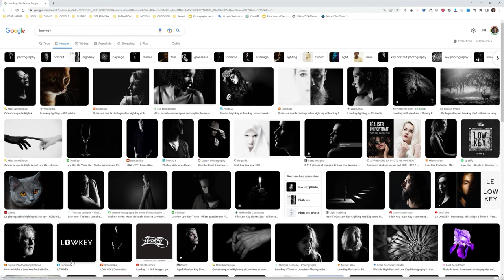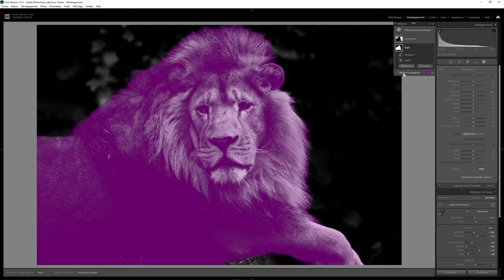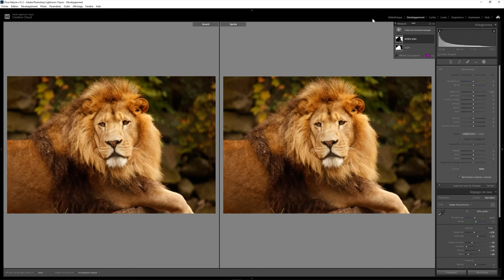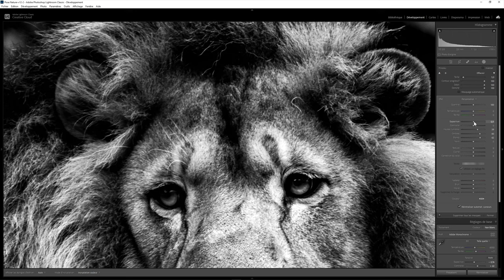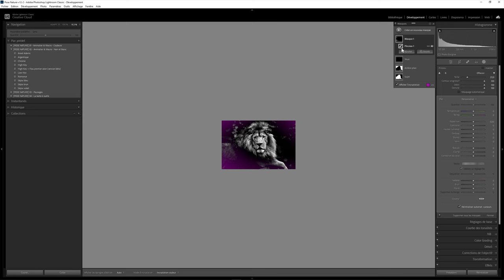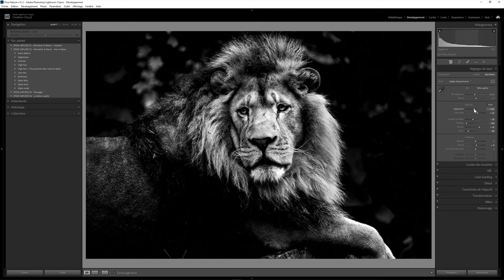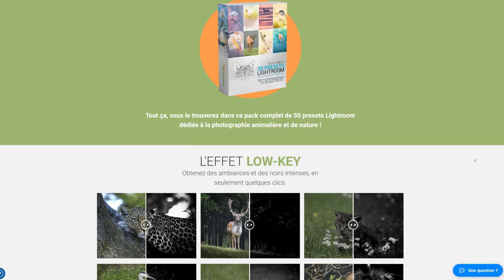Comment faire un effet LOW-KEY sur Lightroom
Découvrez comment faire facilement et rapidement un effet Low-Key sur Lightroom et améliorez vos photographies.

🔥 FORMATIONS TECHNIQUE PHOTO :
Progressez rapidement en photographie et augmentez votre créativité :

💻 FORMATIONS DÉVELOPPEMENT PHOTO :
Progressez rapidement sur les logiciels de développement :

⏰ SOMMAIRE DE LA VIDEO :
00:00​​​ : Introduction
00:3​​2 : Etape 01 : Le développement global
01:15​​​ : Etape 02 : Le développement local
05:03​​​ : Etape 03 : La finalisation
07:16​​​ : Obtenez un low-key en un seul clic
08:14​​​ : Formation Lightroom gratuite